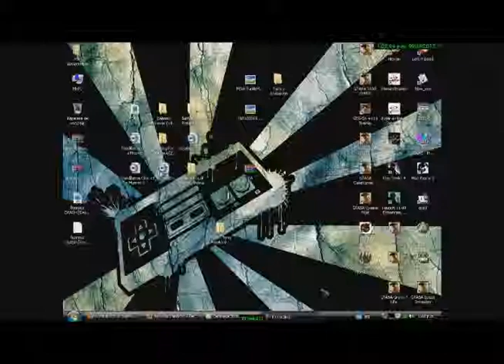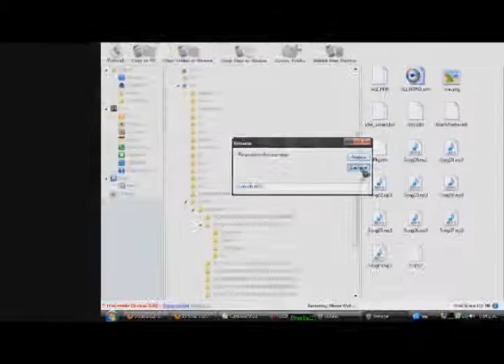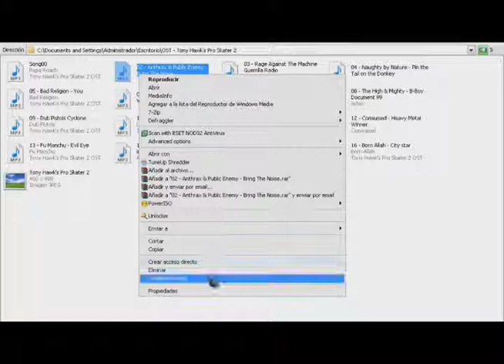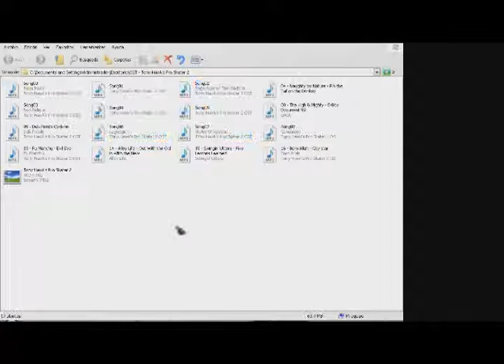Como poner original sound track al tony hawks pro skater 2 para ios apple iphone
en este tutorial aprenderemos a cambiar el soundtrack del tony hawks pro skater 2 para ios apple iphone por el original ya que a muchos al igual que yo preferimos la buena música original, no es necesario tener jailbreack para realizar este procedimiento, aquí les dejo el link para descargar el soundtrack

in this tutorial we will learn to change the soundtrack of the tony hawks pro skater 2 for ios apple iphone for the original because many like me prefer good original music, it is not necessary to have jailbreack to perform this procedure, here is the link to download the soundtrack